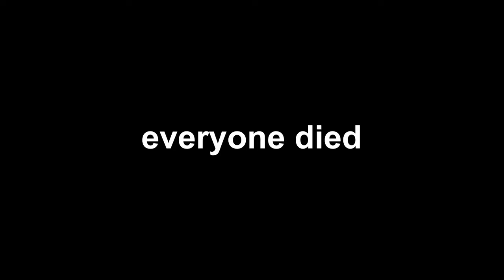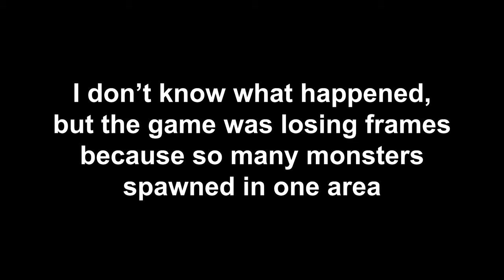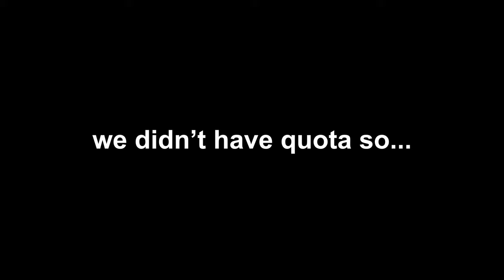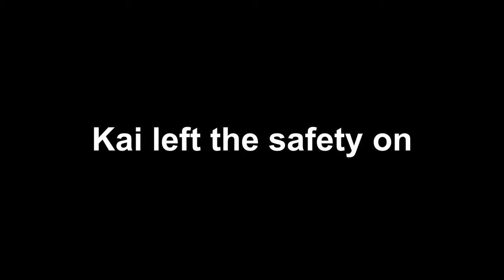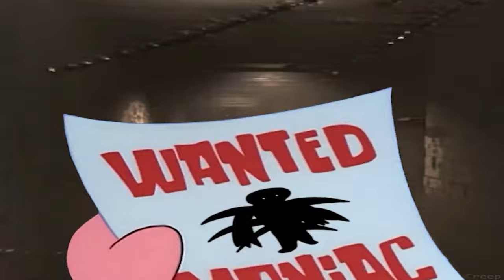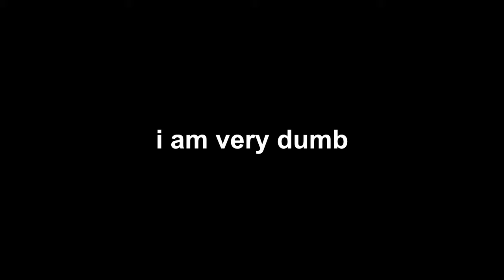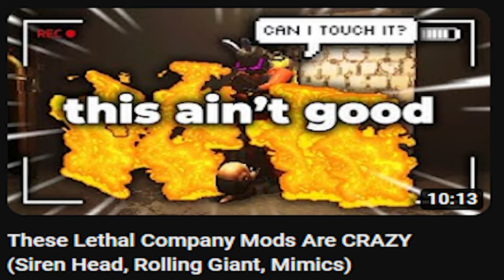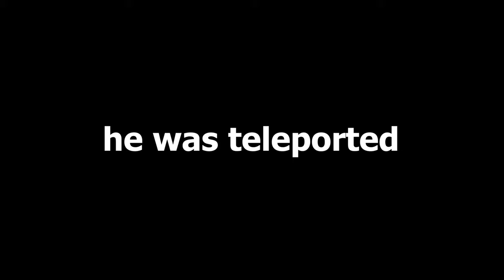1 HOUR of my BEST Lethal Company Clips *Compilation*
This is 1 Hour of the funniest and scariest Lethal Company moments I've recorded for my videos

0:00 - 4:14 This Lethal Company Modpack Is Too Scary...

4:15 - 9:52 We Added Too Many Mods In lethal Company

9:53 - 16:29 Modded Lethal Company Is A Nightmare... *Brutal Company*

16:30 - 21:18 Lethal Company But We Hunt The Monsters

21:19 - 25:50 Lethal Company Solo Is Terrifying...

25:51 - 30:15 We Added New Monsters To Lethal Company (1K Sub Special)

30:16 - 36:33 We Got Scared Bad In Lethal Company

36:34 - 42:06 These Lethal Company Mods Are CRAZY

42:07 - 48:30 WAKE UP New Lethal Company Update (v50) *NEW MONSTERS*

48:31 - 55:37 15 Player Lethal Company was a BAD DIEA...

55:38 - 1:01:30 Lethal Company but all moons are eclipsed